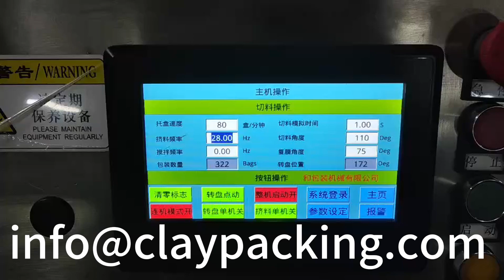Rotary Cup Filling Sealing Machine For Play Doh 5000PCS/H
Rotary Cup Filling and Sealing Machine designed for Play-Doh or similar products would be a specialized piece of equipment tailored to the characteristics of Play-Doh containers and the specific requirements of packaging Play-Doh.